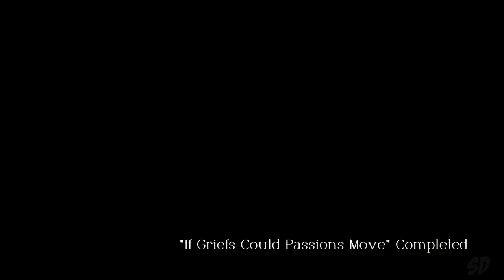If Griefs Could Passions Move - Triangle Strategy Gameplay Part 43 (Chapter 17 Part 1)